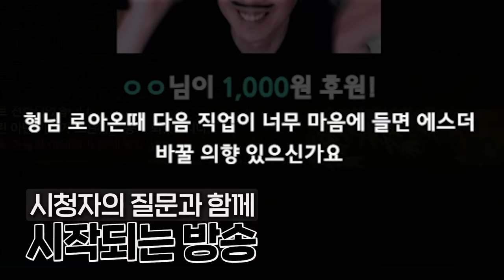이다의 초월에는 감동이 있다 [로스트아크]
▶편집
  - 혜빵님